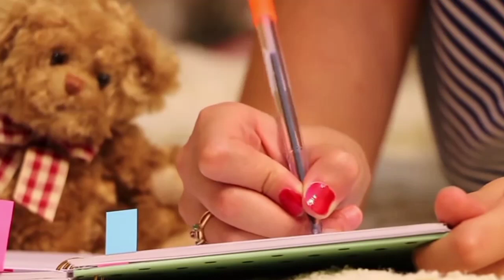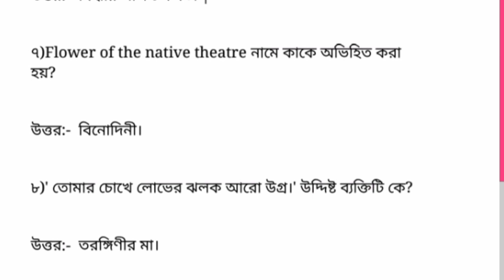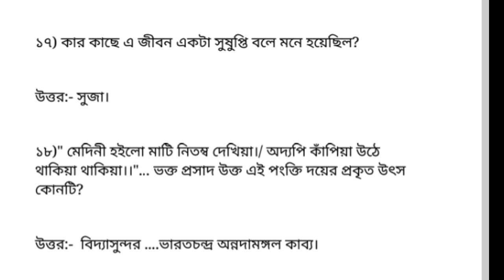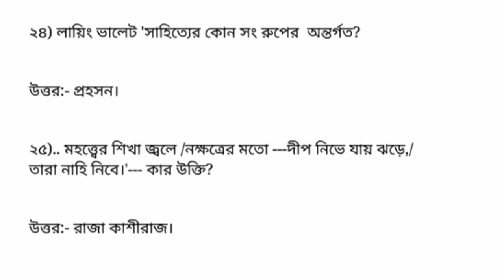NSOU PGBG Paper-6 Questions Bank answer sheet || PGBG PAPER-6 MCQ Assignment / Final Exam 2022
PGBG 6, PGBG6_SAMPLE_QUESTIONS, Nsou PGBG pdf,

Bengali (M.A)
Post Graduate👇👇👇
2022 এ বছরের গুরুত্বপূর্ণ প্রশ্নোত্তর
assignment / final exam উদ্দেশে 👇

আমাদের চ্যানেলে সবাইকে স্বাগতম
                                 *ধন্যবাদ*

1.all open university related latest information

2. Netaji Subhas Open University NSOU BDP UG & PG 2022  Assignment Final Exam Official New Update

3. netaji Subhas Open University final exam questions answers download process

4. netaji Subhas Open University admit card download process

5.netaji Subhas Open University Latest Information,

6. job lattest news

7. netaji Subhas Open University latest updates

8. netaji Subhas Open University all subjects related suggestions

9. 99% important questions answers
exam tips

10. up coming exam important questions answers

এই চ্যানেলে

1 NSOU PG ONLINE EXAM 2022

 2. NSOU ASSIGNMENT 2022

3. NSOU PG ONLINE RENEWAL 2022

 4. Netaji Subhas Open University PG admission 2022

 5. NSOU PG TERM END EXAM 2022

 6. Nsou PG Assignment Answer

7.Nsou PG admission 2022

 8. NSOU PG RENEWAL 2022

 9.  PG BDP ONLINE TERM END EXAM 2022

 10.  NSOU BDP ONLINE EXAM 2022

 11.  Netaji Subhas Open University Bdp FINAL EXAM 2022

 12. Netaji Subhas Open University PG TERM END EXAM 2022

 13. NSOU PG EXAM FORM FILLUP 2022 14) NSOU PGBG TERM END EXAM ANSWER BENGALI

 15. Netaji Subhas Open University PG admission 2022

 16.  Nsou Pg renewal 2022 LAST CHANCE related information

 17. NSOU PG 1ST YEAR EXAM ANSWER

 19. NSOU BANGLA HONOURS MCQ

 20. NSOU ALL SUBJECTS MCQ ANSWER PDF

 21.  NSOU PG ONLINE EXAM TIPS

 22. NSOU PG 2ND YEAR EXAM ANSWER

 23. NETAJI SUBHAS OPEN UNIVERSITY ONLINE BDP

 ➡️Like Karo

 ➡️Share Karo

aadhaar enrolment correction up ... nsou pg renewal 2022 pg renewal nsou 2022 jubo education pgbg aadhaar card from filip bangla aadhaar enrolment correction up netaji subhas open university ne ... aadhar enrollment correction form nsou bdp 3rd year exam 2022 nsou exam 2022 aadhar update form fill up adhar card form fill up
aadhar update form fill up adhar card form fill up bangla bdp exam form fill up 2022 netaji subhas open university netaji subhas open university ad ... nsou nsou assignment 2022 nsou bdp exam 2022 nsou bdp exam form fill up 2022 nsou new update nsou pg nsou pg admission 2022 nsou update state mane ki